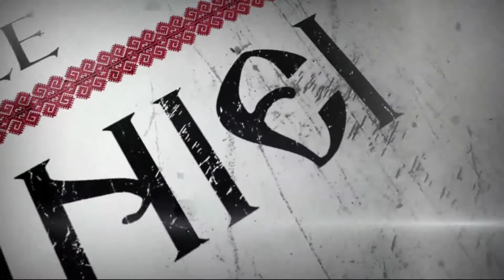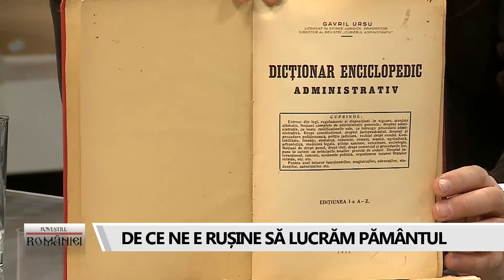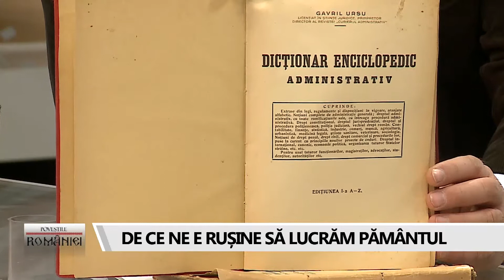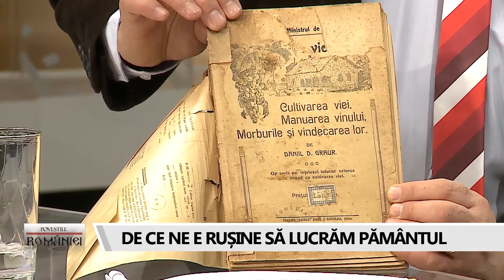Poveștile României - ediția din 21.02.2015 cu Sabin Gherman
Poveștile României - în fiecare sâmbătă, de la 13:00, pe Look PLUS